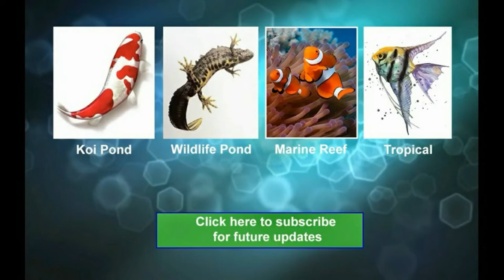My Marine Reef - April 15 update... Boxer Shrimp added!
My newest addition is a Boxer Shrimp, I've had these before and although they look big, they are peaceful, reef safe shrimps.